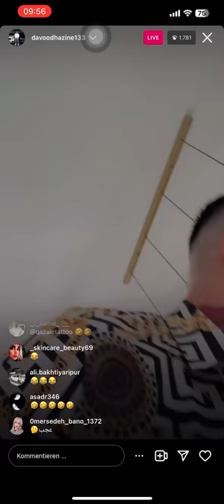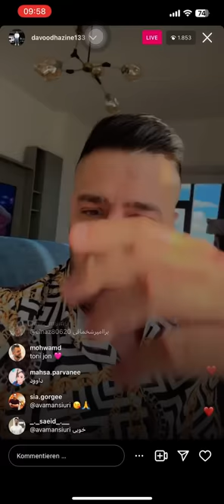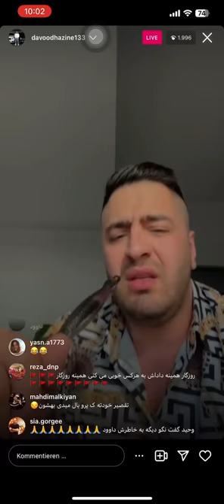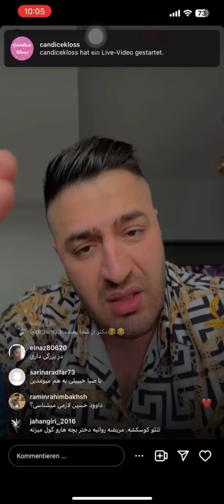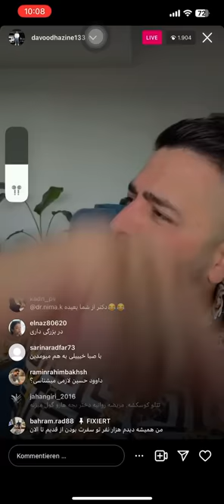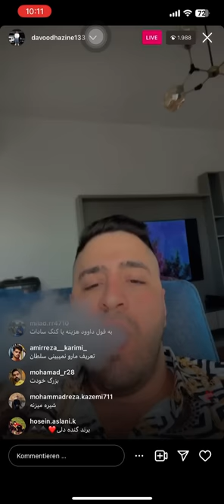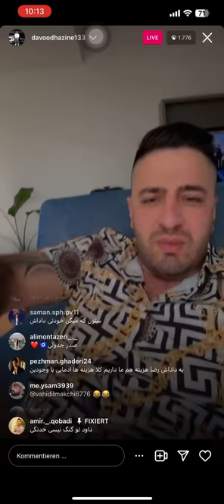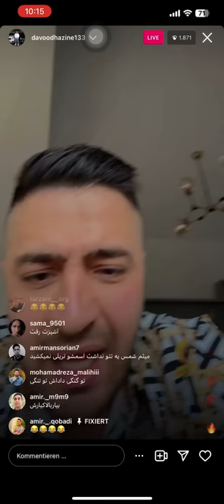صحبت های داود هزینه درباره تتلو، صحر قریشی، صبا، پارمیس و ….. 🔞🔞😱